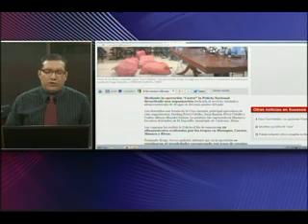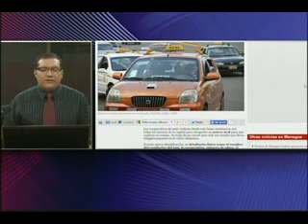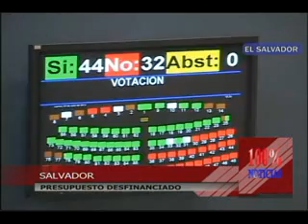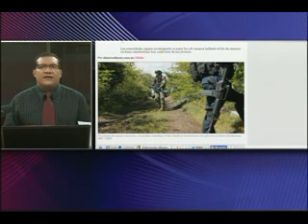Noticiero 100% Noticias vespertino con Jackson Orozco